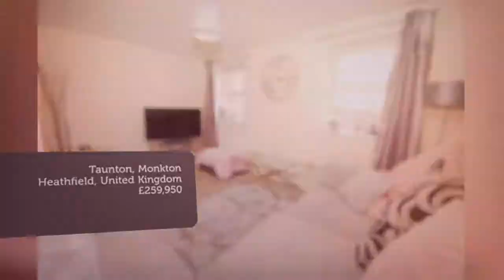House for sale in Taunton, Monkton Heathfield, £259,950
4

Taunton, Monkton Heathfield, United Kingdom

REF103244

A LITTLE NOTE FROM THE OWNER